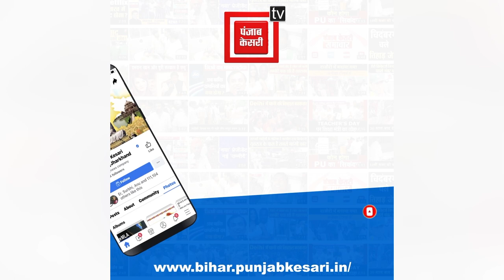Tej Pratap Yadav ने Bageshwar Baba के समर्थकों को दी चेतावनी, कहा- भूलिए मत बिहार में किसकी सरकार है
Bihar Politics: बाबा बागेश्वर ( Bageshwar Baba ) के बिहार यात्रा पर उनके सुरक्षा के लिए ‘पवन सेना’ तैयार करने की बात पर वन पर्यावरण मंत्री तेज प्रताप यादव (Tej Pratap Yadav ) ने कहा कि ‘डी एस एस’ संगठन मेरा पहले से तैयार है…..यहां पर हिंदू मुस्लिम सिख ईसाई सब भाई-भाई हैं. तेज प्रताप ने कहा कि बोलना आसान है लेकिन करना मुश्किल. बागेश्वर बाबा को पता चलना चाहिए कि यहां बिहार में किसकी सरकार चल रही है.